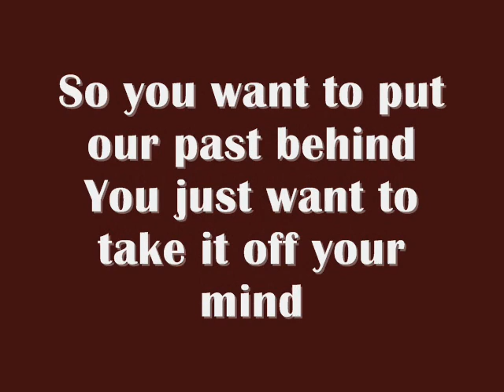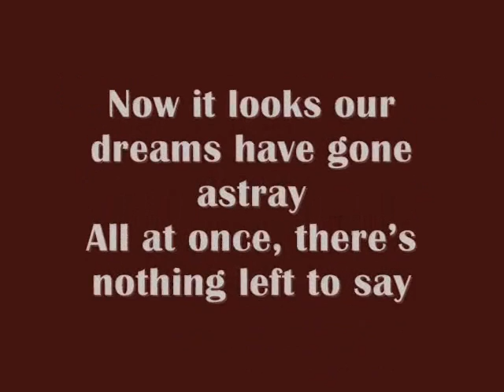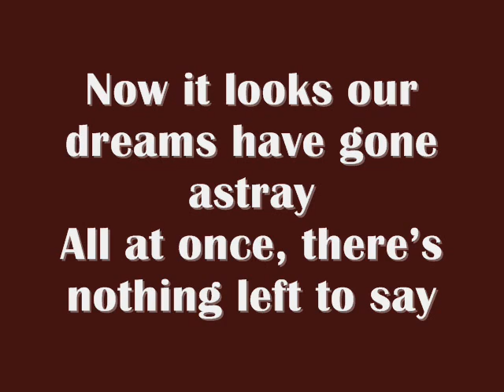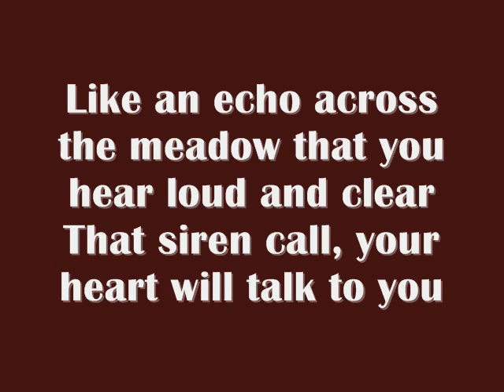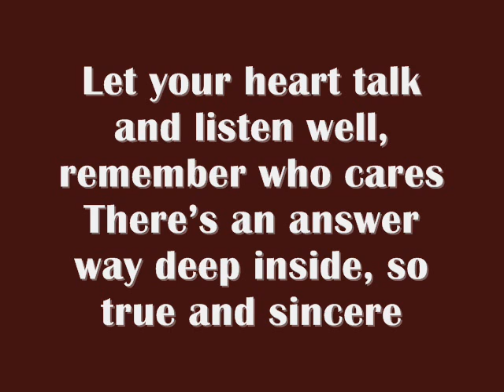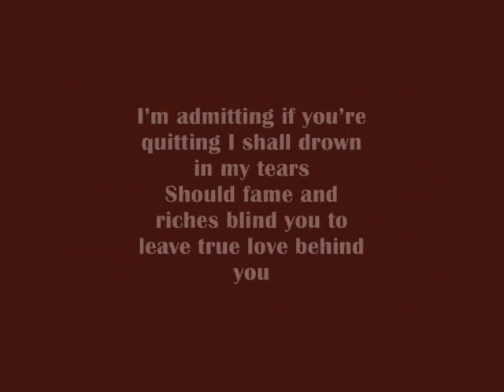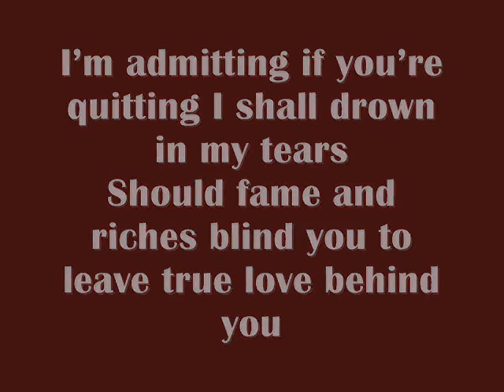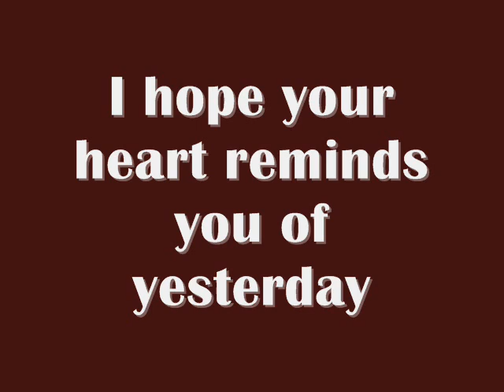Franklin Calleja - Let Your Heart Talk (Lyrics)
Malta Song for Europe 2013
Lyrics: Alfred C. San
Place: Did not qualify for finals